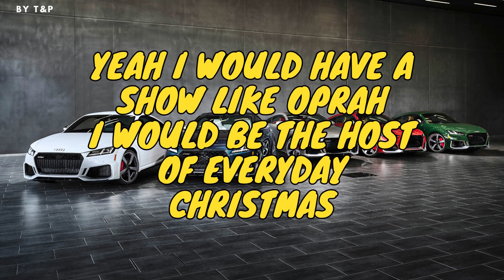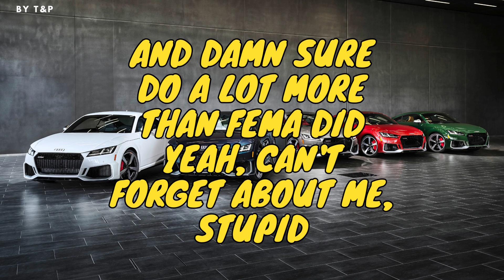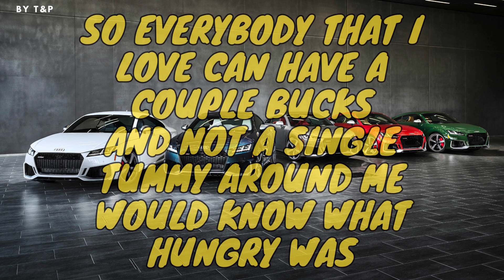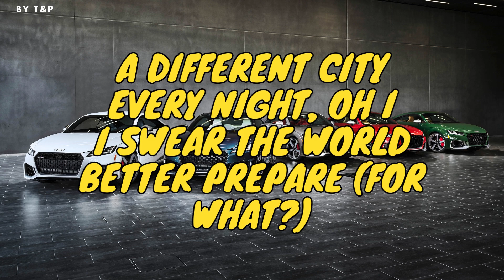TRAVIE MCCOY FEAT BRUNO MARS - BILLIONAIRE LYRICS (BY T&P)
I wanna be a billionaire so fucking bad
Buy all of the things I never had
Uh, I wanna be on the cover of Forbes magazine
Smiling next to Oprah and the Queen
Oh every time I close my eyes
I see my name in shining lights, yeah
A different city every night, oh I
I swear the world better prepare
For when I'm a billionaire
Yeah I would have a show like Oprah
I would be the host of everyday Christmas
Give Travie your wish list
I'd probably pull an Angelina and Brad Pitt
And adopt a bunch of babies that ain't never had shit
Give away a few Mercedes like 'Here lady have this'
And last but not least grant somebody their last wish
It's been a couple months that I've been single so
You can call me Travie Claus minus the Ho Ho
Ha ha get it? I'd probably visit where Katrina hit
And damn sure do a lot more than FEMA did
Yeah, can't forget about me, stupid
Everywhere I go, Imma have my own theme music
(What you see what you see brah?)
I see my name in shining lights
(Uhuh uhuh yeah what else?)
I swear the world better prepare (for what?)
Oh oooh oh oooh for when I'm a billionaire
I'll be playing basketball with the President
Dunking on his delegates
Then I'll compliment him on his political etiquette
Toss a couple milli in the air just for the heck of it
But keep the fives, twenties, tens and bens completely separate
And yeah I'll be in a whole new tax bracket
We in recession but let me take a crack at it
I'll probably take whatever's left and just split it up
So everybody that I love can have a couple bucks
And not a single tummy around me would know what hungry was
Eating good, sleeping soundly
I know we all have a similar dream
Go in your pocket, pull out your wallet
And put it in the air and sing
I wanna be a billionaire so fucking bad (so bad)
Buy all of the things I never had (buy everything ha ha)
Smiling next to Oprah and the Queen (what up Oprah)
(What ya see, what you see brah?)
(Uh huh, uh huh, what else?)
For when I'm a billionaire (yeah, sing it)
Oh oooh oh oooh when I'm a billionaire
Oh oooh oh oooh